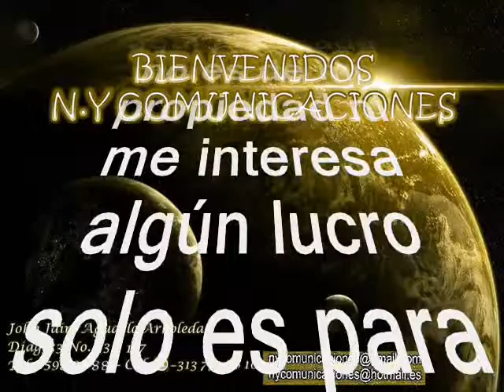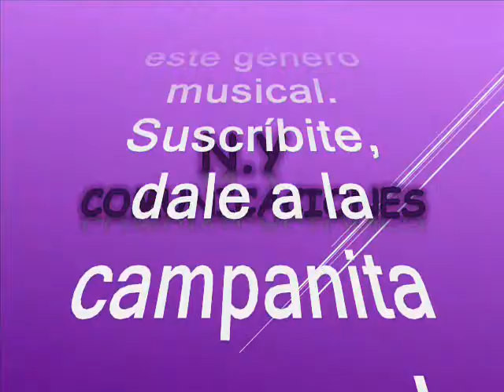Amargo y dulce - La Integración canta: Lina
Amigos suscriptores del canal: buenos días, buenas tardes y buenas noches donde quieran que se encuentren reciban un caluroso tropical saludo. Hoy les dejo a consideración esta hermosa e inmortal cumbia tropical que fuera éxito por La orquesta La Tremenda de Venezuela con la inmortal vos de la gran Doris salas. Pero hoy entregaremos otra versión en el swing de una orquesta del tipo big band muy colombiana y que no fuera muy difundida por el hecho tal vez de ser un cover, pero tranquilos que aquí se las recreamos para el deleite de suscriptores y visitantes, les garantizo que es un excelente cover. La cumbia está titulada: “Amargo y Dulce” pero que hoy degustaremos en formato tipo Big Band, con una magnífica interpretación de la orquesta colombiana, la Integración con la vos líder de la cantante femenina LINA. Cabe anotar que esta versión tuvo la original en la Orquesta la Tremenda de Venezuela, siendo un tremendo éxito y como dije antes también la hizo un gran éxito La Estrellas Marinas de Medellin -Colombia. En la complejidad de este caldo heterogéneo, no hay que pasar por alto que, en muchas ocasiones, también hubo en cocción ejercicios hegemónicos mediados por el interés comercial, que aportaron sendas cargas de arena en la definición del rostro nacional. Como cuando las grabaciones fueron intervenidas por un cumulo de artistas para sumar instrumentos propios de la orquesta, decisión de los productores discográficos, aunque algunas orquesta no hacían presentaciones en tarima y algunas que si lo hacían, generaban an algunos casos decepcion entre sus fans. En conclusión la Orquesta La integración, fue una orquesta de estudio en discos Fuentes de Medellin, donde le apostaron a la música tropical y caribeña agrupando los músicos mas selectos del país y a fe que las grabaciones fueron un fenómeno pero la orquesta desaparecia luego de fusilar o realizar covers que fueron grandes éxitos en otras disqueras, como es el caso que hoy nos ocupa. Asi que hoy la degustaremos en esta magistral versión con la orquesta la integración con la voz de su cantante Lina, es una linda cumbia clásica hecha para el disfrute de todo el planeta, como es costumbre en nuestro canal, sin spots, ni ruidos ni variación alguna en la velocidad de grabación, que deteriore la calidad de la melodía.